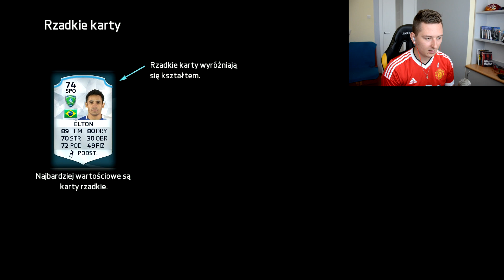Fifa 16 | Pack Opening 12.000 Fifa Points! (Pełna wersja)